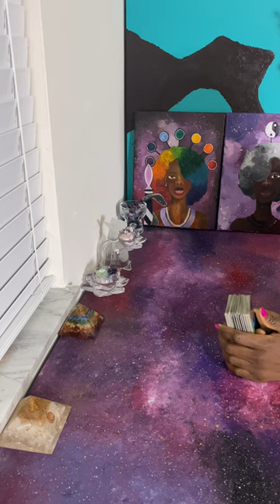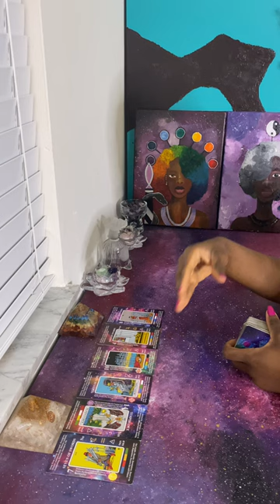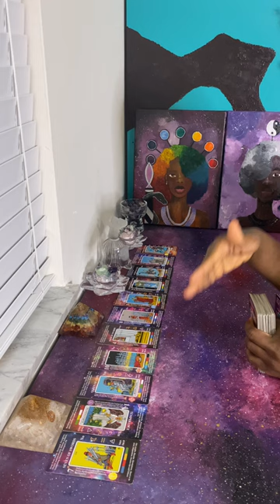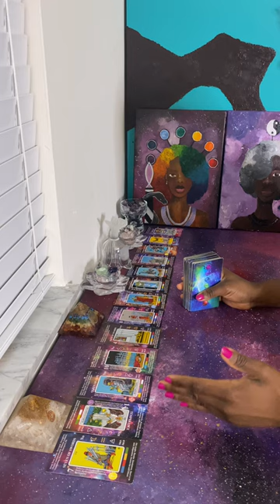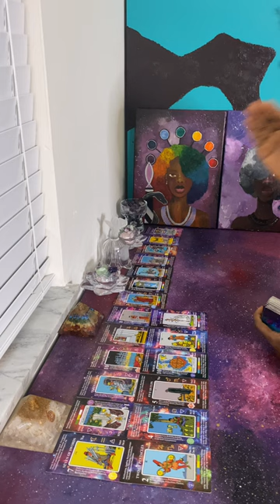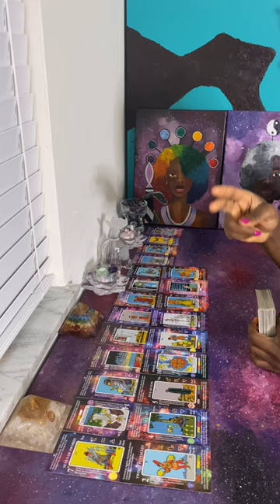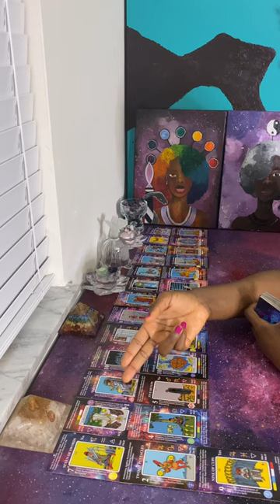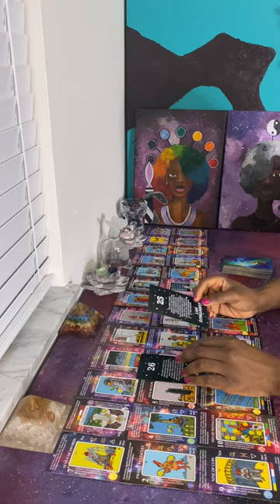Your Ancestors are calling the Shots on this Queen of Cups & her Ancestors | It’s about to go down